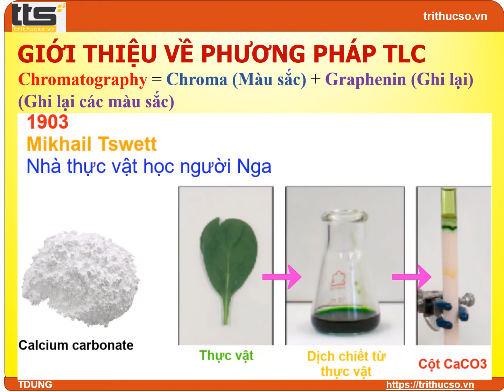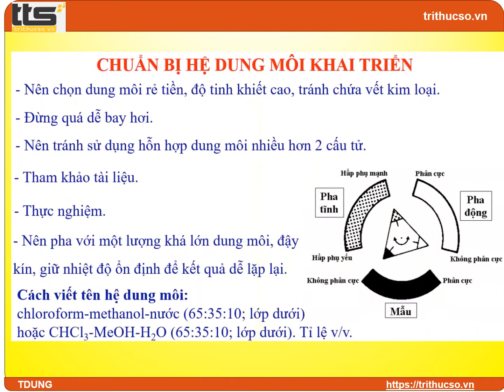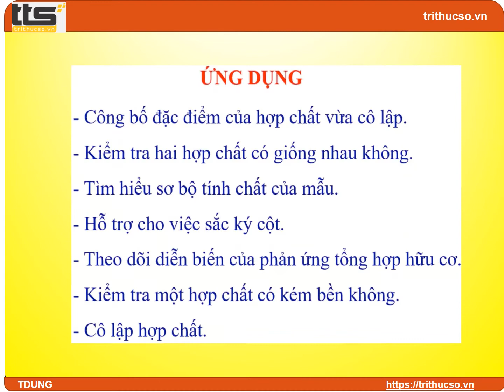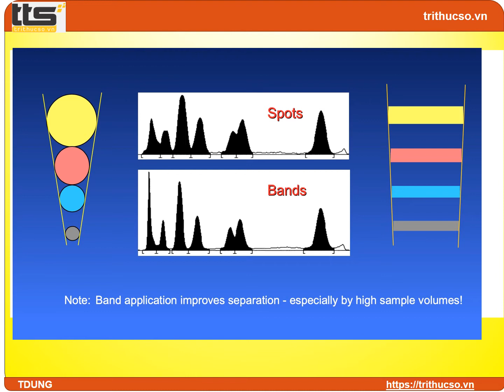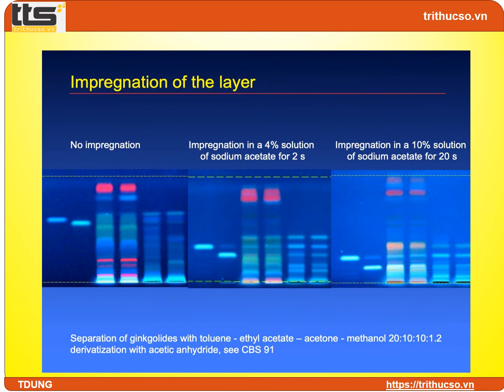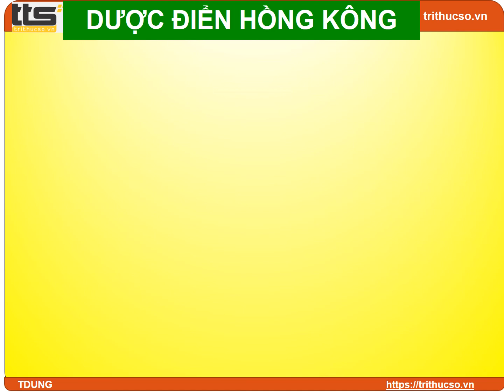Kiểm nghiệm dược liệu bằng phương pháp sắc ký bản mỏng TLC